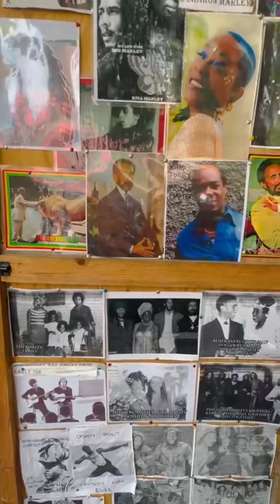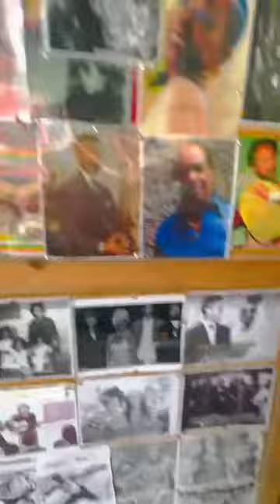The legendary master drummer, Bongo Herman, who played percussion with Bob Marley & the Wailers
I met the legendary master drummer, Bongo Herman, who played percussion with Bob Marley & the Wailers and is a fixture at the Robert Nesta Marley Museum sharing the history and his experiences with the band.